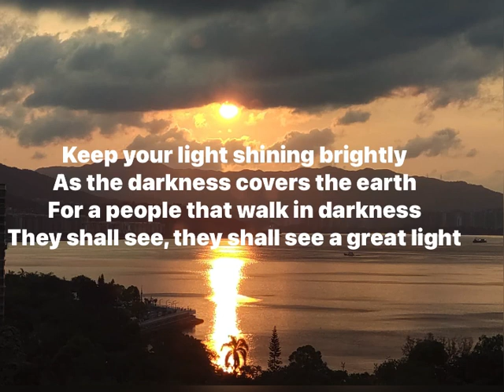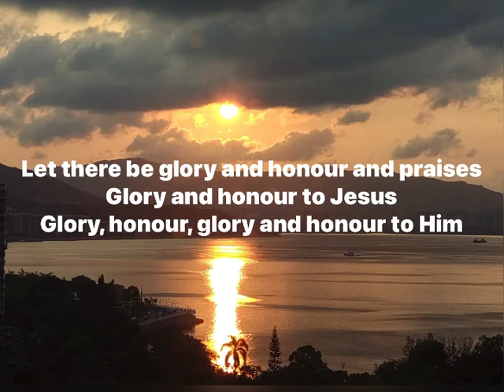Let there be Glory and Honour and Praise. covered in Eb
J. & E. Greenelsh

Special thanks to Mr Yung Tak Man for taking such beautiful back drop picture.